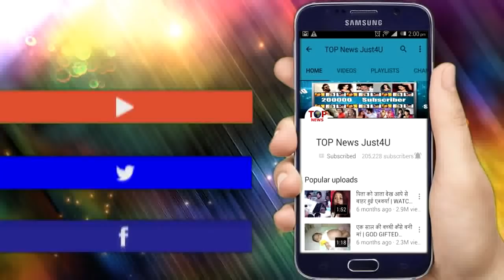NIMKI MUKHIYA: OMG!! SWEETY की बातें सुन हुआ ANARO DEVI को “ऐहसास”, सुधारेगी अपना गलती